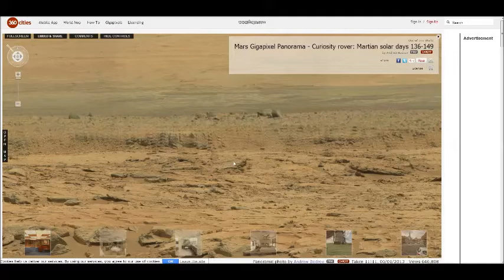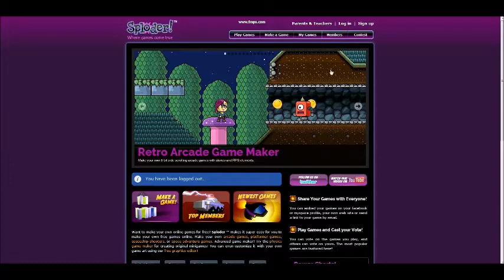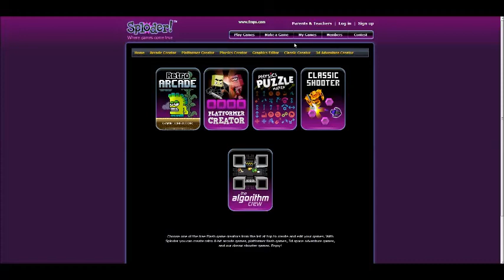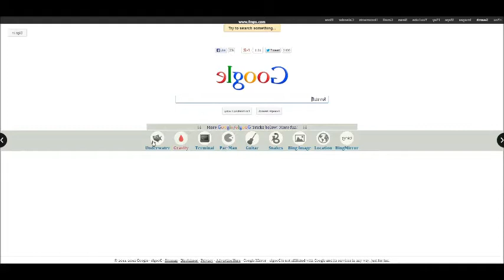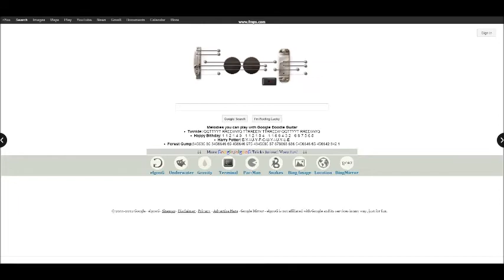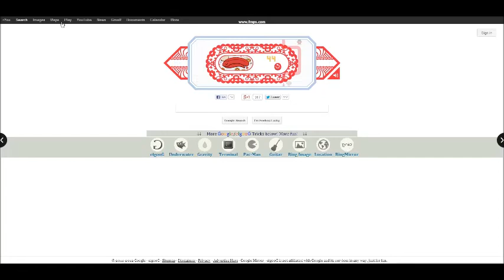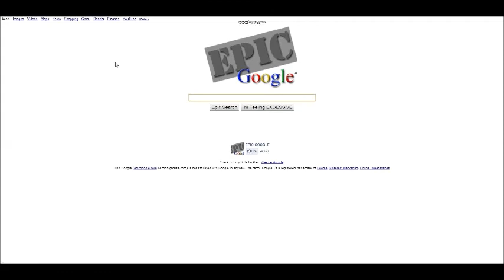Internaut 1 flying and farting cats and bats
flying kitties channel:scottdw